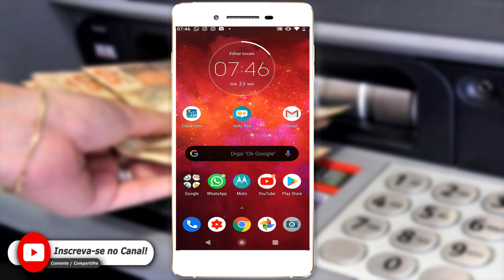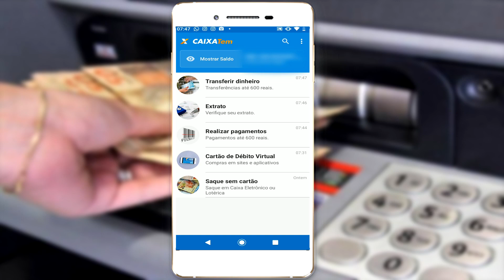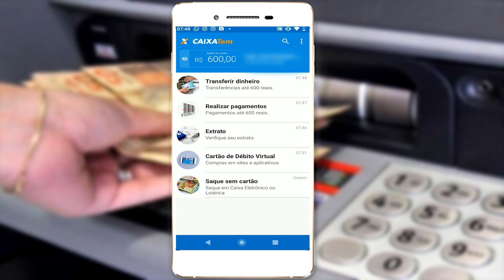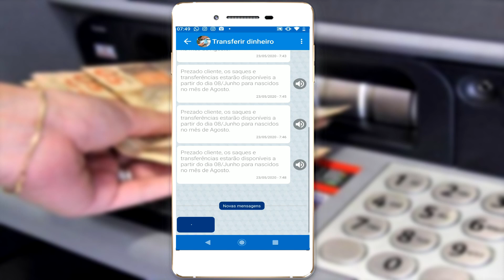Não consigo transferir a Segunda parcela do Auxilio Emergencial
Fala pessoal, se você está tentando fazer a transferência da segunda parcela do auxilio emergencial e não está conseguindo, no vídeo de hoje, vou demostrar a como resolver esse problema.

🔔Caso já tenha conta é só usar esse cupom na primeira comprar para ganhar US$19  dólares🔔
➦  INVL80QW